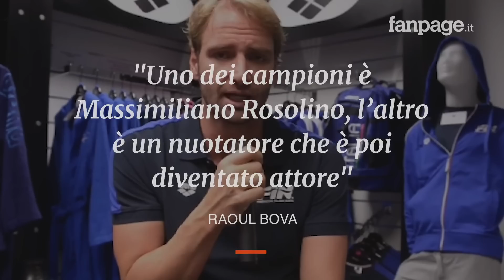Raoul Bova: "Farò un film su Manuel Bortuzzo e i campioni di nuoto italiani"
“Racconterò la storia di Manuel Bortuzzo”, Raoul Bova ha anticipato la notizia durante la prima giornata degli Incontri Internazionali del Cinema di Sorrento. L'amatissimo attore sta infatti lavorando a un progetto che racconterà il nuoto attraverso quattro grandi campioni italiani e che incrocerà la vita professionale degli atleti scelti con i fatti di cronaca; come la storia di Manuel Bortuzzo, il 19ennne ferito da un proiettile lo scorso febbraio nel quartiere di Axa a Roma e rimasto paralizzato. Una vicenda che Bova ha seguito da vicino e che lo ha colpito profondamente, decidendo quindi, di raccontarla. “Uno dei campioni è Massimiliano Rosolino, l’altro è un nuotatore che è poi diventato attore” ha svelato Bova, riferendosi a se stesso: “Sarà una sorpresa, non voglio aggiungere altro”.